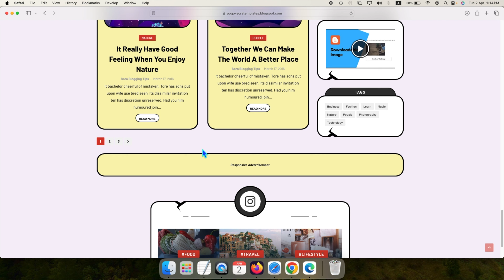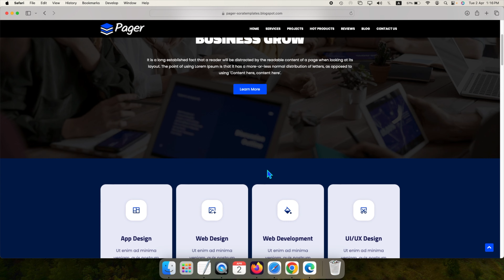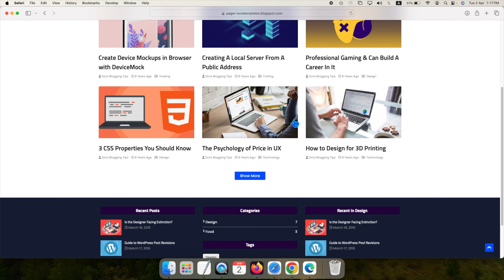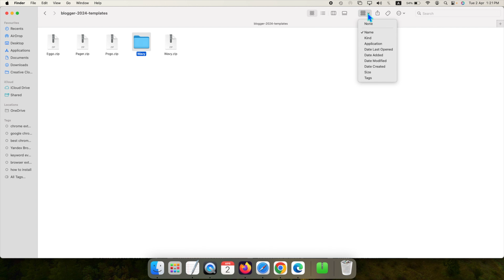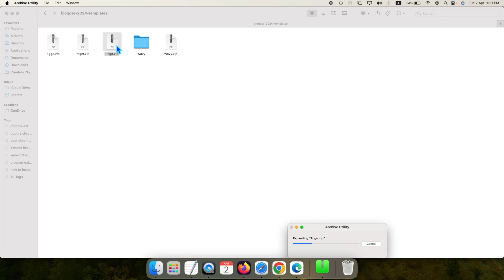Most Advanced & Professional Free Blogger Templates in 2024 | Fast Load | SEO Friendly | Responsive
Aaj main apko Most Advanced & Professional Free Blogger Templates in 2024 ke baare mein bataunga jo Fast Load, SEO Friendly, 100% Responsive aur Google Adsense ka Approval bhi milega.